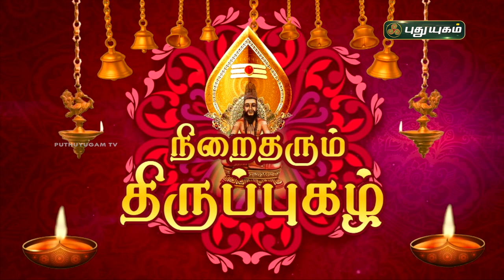நிறைதரும் திருப்புகழ்! பகுதி - 34 | விளக்கவுரை | Thiruppugazh | Arunagirinathar | PuthuyugamTV